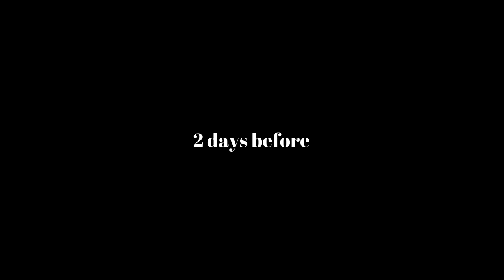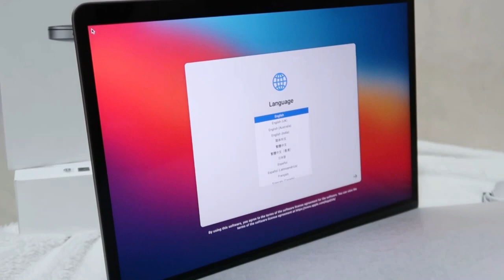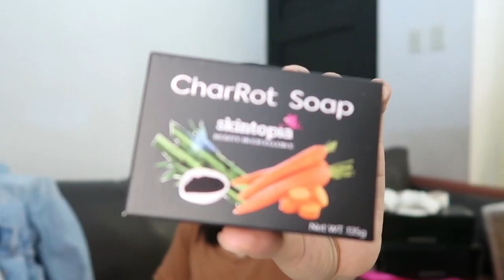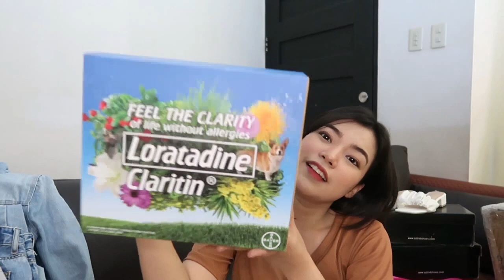I bought my first ever laptop! (Unboxing Macbook Air M1 & other stuff)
HIYIE IT'S LESLIE!
24
FROM THE SOUTH!

Music by Mr. Jello - A Cup Of Jazz (feat. Cali.Arod, Farnell Newton)

Hi friends! I created a group on Facebook. Feel free to join if you want and be part of the LESquad!. All members will be part of the group chat as well para we can interact there more 😊😊😊

FAQs:
Age: 24
Camera: Canon G7x Mark II
Editing Softwares: Adobe Premiere Pro 2020 & Vegas Pro 17.0
Recording software: Cubase LE AI Elements 10
Condenser: M-Audio & Recording Garage